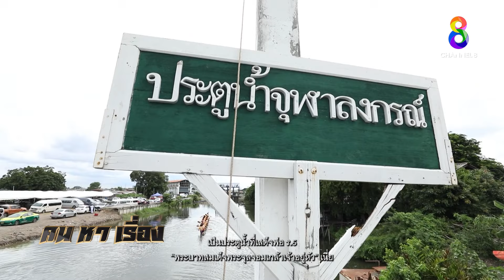คนหาเรื่อง EP 14 ประเพณีแข่งเรือยาว | ช่อง8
ประเพณีการแข่งเรือ  เป็นประเพณีที่ปฏิบัติสืบทอดกันมายาวนาน โดยจัดขึ้นระหว่างงานบุญออกพรรษา  ที่จังหวัดปทุมธานี มีความ มุ่งหมายให้ชาวบ้านได้สนุกสนานร่วมกัน ก่อให้เกิดความสามัคคี ของชุมชนซึ่งปัจจุบันประเพณีเหล่านี้หาดูได้ยากและน้อยลง
 มาร่วมถ่ายทอดและสืบสานความเป็นไทย
เรื่องราวจะเป็นอย่างไร วันนี้ได้ถูกถ่ายทอดออกมาในมุมของรายการ ลองไปติดตามชมกันดูครับ

สนใจติชมแนะนำ ผลงานได้ที่ 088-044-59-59 ออเอก

ที่ไหนมีเรื่องที่นั่นมีเรากับรายการคนหาเรื่อง ทุกวันศุกร์เวลา 9.40 น -  10.15 น ทางช่อง8กดหมายเลข27